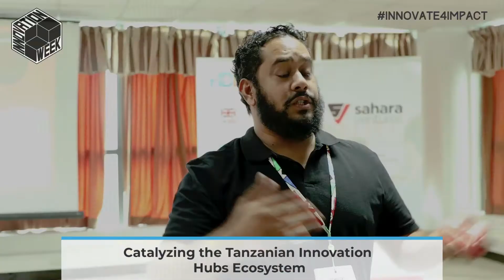Innovation Week 2020 | day 5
Innovation Week day 5 happened on March 12, 2020.